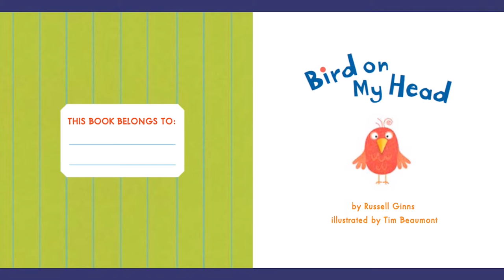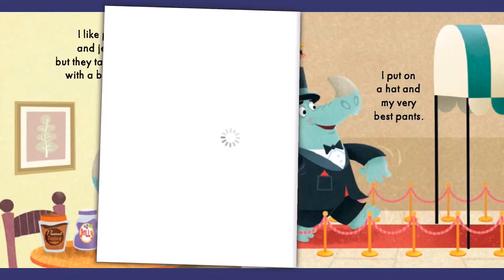Read Along Story Book for Kids Ages 2 4 Bird on My Head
Learn to read with the Bird On My Head read along story book written by Russell Ginns and illustrated by Tim Beaument.